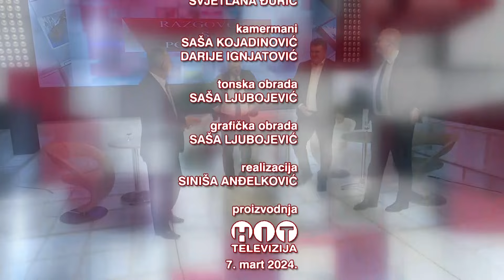Razgovor s povodom - Zašto protiv eksploatacije litijuma - Hit Televizija Brcko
GOSTI: Rado Savić - načelnik opštine Lopare
Milenko Ristić - predsjednik SO Lopare
Želimir Nešković - delegat Doma naroda PS BiH
TEMA: Zašto protiv eksploatacije litijuma ?
Razgovor s povodom 7. mart 2024. - Hit televizija Brcko